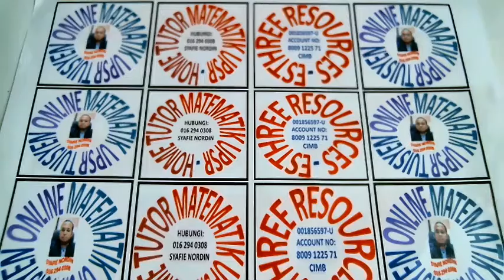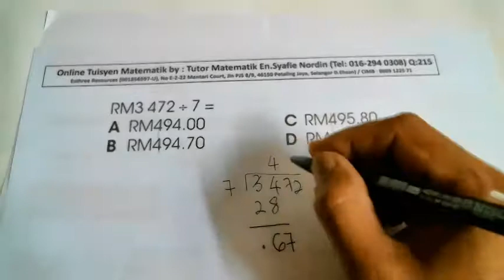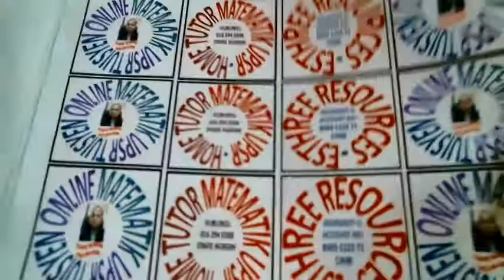Tuisyen Matematik: Video 215 (Darjah 4,5 & 6)